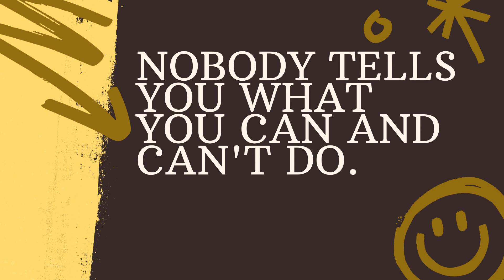طواف خانہ کعبہ اور نماز کی ادائیگی کے بغیر دنیارک جائیگی دنیا مسلمانوں کی قرض دار ہے ۔ نئ تحقیق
کعبہ کے بغیر دنیا رک جائیگی
زمین کی گردش‘طواف اورنماز کی ادائیگی کی وجہ سے ہے: پروفیسر لارنس یوزف
ایک انڈونیشین ویب سائٹ نے کعبتہ اللہ اور اس میں نصب حجر اسود کے حوالے سے 15 یونیورسٹیوں کی
 ہونے والی اجتماعی تحقیق کی رپورٹ پرمبنی
امریکی پروفیسر لارنس یوزف کی رپورٹ شائع کی ہے۔ جس میں بتا یا گیا ہے کہ کعبہ کے بغیر دنیا رک سکتی ہے۔
 اگر مسلمان طواف کعبہ چھوڑ دیں یا نماز کی ادائیگی نہ کریں تو یقیناً ہماری زمین کی گردش رک جائے گی۔
کیونکہ حجر اسود پر مرکوز سپر موصل کی گردش برقی مقناطیسی لہریں نہیں بکھیرے گی۔
رپورٹ میں مزید بتایا گیا ہے کہ 15یونیورسٹیوں کی تحقیق کے نتائج سے پتہ چلتا ہے کہ حجر اسود ایک الکا ہے
 جس میں دھات کی مقدار بہت زیاہ ہے جو کہ موجودہ اسٹیل سے23 ہزار گنا زیادہ ہے۔
کچھ خلاء باز جنہوں نے زمین سے نکلتی ہوئی انتہائی روشن روشنی کو دیکھا اور تحقیق کے بعد معلوم ہوا کہ وہ روشنی کعبہ سے نکلتی ہے۔
تحقیق میں یہ بھی بتایا گیا ہے کہ حجر اسود سپر کنڈکٹر ہے جو ایک مائیکرو فون کی طرح کام کرتا ہے۔
 جو‘ ان لہروں کو ہزاروں میل تک پہنچاتا ہے۔
پروفیسر نے اپنی تحقیق رپورٹ میں یہ خاص نوٹ بھی لکھا ہے کہ مسلمانوں کا ہم پر بہت بڑا قرض ہے
 کہ طواف کعبہ اور نما زمیں زمین کی حرکت کے لیے سپر موصل کو برقرار رکھتی ہے۔
واضح رہے کہ خانہ کعبہ دنیا کی وہ واحد عبادت گاہ ہے جہاں سال میں ایک لمحے کے لیے بھی طواف نہیں رکتا ہے
 جب کہ مسلمان دن میں پانچ وقت کی نمازیں ادا کر تے ہیں اور سورج کی گردش کے باعث دن کے
 ہر لمحہ میں دنیا کے کسی نہ کسی خطے میں اذان اور نماز کی ادائیگی کی جارہی ہوتی ہے۔  اسی لئے کہا جار ہاہے کہ
نئی تحقیق کے مطابق کعبہ کے بغیر دنیا رک جائیگی کیونکہ زمین کی گردش
 طواف خانہ کعبہ اور نماز کی ادائیگی کی وجہ سے ہے۔

Here, you'll find a collection of inspiring and successful stories from individuals who have overcome challenges and achieved their goals. Our aim is to share these stories to inspire and motivate our viewers..

ہمارے یوٹیوب چینل میں خوش آمدید! یہاں آپ کو کامیاب کہانیوں کا مجموعہ ملے گا جو افراد نے مشکلات کو قبول کرکے اپنے مقاصد تک پہنچنے میں کامیابی حاصل کی ہے۔ ہمارا مقصد ہے کہ ان کامیابی کہانیوں کو شیئر کر کے آپ کو محنت، ترقی اور امید کے حوالے سے محرک کریں۔

ہر ہفتے، ہم آپ کو مختلف پیشے وار افراد کی دلچسپ اور کامیاب مصاحبوں کی تقابلیں پیش کریں گے۔ کاروباری افراد سے لے کر کھلاڑیوں، فنکاروں اور سائنسدانوں تک، ہم ان کی کامیابی کے رازوں پر غور کریں گے جو انہیں منفیات کو مثبت تبدیل کرنے کیلئے آگے بڑھنے میں مدد کرتے ہیں۔

ان کامیابی کی کہانیاں آپ کو مشوق کرنے کے لئے شیئر کی جاتی ہیں، جہاں آپ ان سے معنوی سبقوں اور عملی راہنمائی سے بھرپور فائدہ اٹھا سکیں۔ چاہے آپ کو کیریئر کی راہنمائی کی ضرورت ہو، ذاتی ترقی کے نصائح چاہیں یا صرف ایک حصہ امید کا احساس ہو، ہمارا چینل آپ کی مدد کرنے کے لئے یہاں ہے

But our journey doesn't stop there!

If you're a travel enthusiast or simply looking for inspiration for your next getaway, you've come to the right place. Our channel is dedicated to showcasing the stunning natural landscapes, historical landmarks, and vibrant cultures that make each destination unique.

مارے یوٹیوب چینل میں خوش آمدید! یہاں آپ کو دنیا بھر کی خوبصورت پکنک سپاٹس اور تاریخی مقامات کی عکاسی ملے گی

We cover a wide range of sectors, including civil services, public sector undertakings, education, healthcare, defense, and more.اگر آپ سرکاری نوکریوں کی تازہ ترین اپ ڈیٹس یا تعلیمی اداروں میں داخلہ کی خبروں کی تلاش میں ہیں، تو آپ بالکل درست جگہ پر پہنچے ہیں۔ ہمارا چینل آپ کو سرکاری نوکریوں کے بارے میں تازہ ترین معلومات کے بارے میں مستند اطلاعات فراہم کرنے کے لئے مختص ہے۔ ہم آپ کو نوکریوں کے خالی مقامات، اہلیت کے معیارات، درخواست فارم کے طریقہ کار اور آخری تاریخوں کے بارے میں مطلع کرانے کا مقصد رکھتے ہیں۔

سبسکرائب بٹن دبائیں اور نوٹیفیکیشنز کو آن کریں